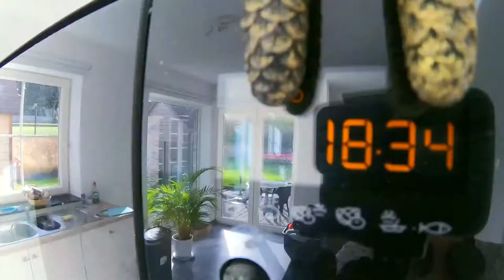🇧🇪 Meta 🧡 тыквенный суп на Новый Год и Halloween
Ароматный, Бельгийский тыквенный суп пахнет тыквой, яблоком, имбирем, апельсином и чесноком! Готовится быстро, Европейцы не привыкли проводить много времени у плиты...
Идеально подходит как на Halloween так и к Новому Году!
Удачи в Новом Году!

Личная рекомендация, к супу хорошо идут морепродукты: рыба, креветки, кальмары и т.д.